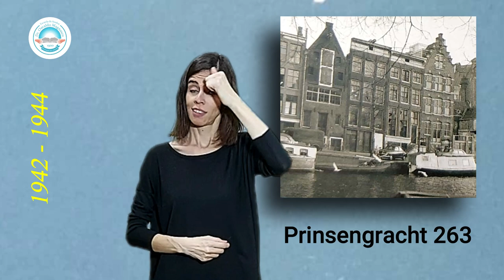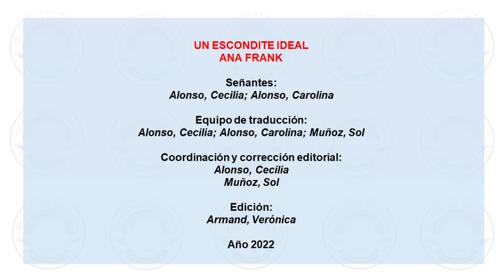Una historia vigente: Ana Frank - «Un escondite ideal». Traducción a la LSA